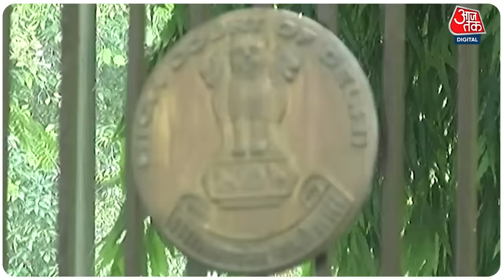क्या Arvind Kejriwal जेल में रहकर CM बने रह सकते हैं? | Can A CM Run Govt From Jail? AajTakEXPLAINED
दिल्ली के मुख्यमंत्री अरविंद केजरीवाल गिरफ्तार हो गए हैं. गुरुवार को दो घंटे पूछताछ के बाद ईडी ने उन्हें अरेस्ट कर लिया है. अरविंद केजरीवाल आजाद भारत के पहले ऐसे मुख्यमंत्री हैं, जिन्हें पद पर रहते हुए गिरफ्तार किया गया है. दिल्ली सरकार में मंत्री आतिशी ने साफ़ कहा है कि अरविंद केजरीवाल दिल्ली के मुख्यमंत्री थे, हैं और रहेंगे.ऐसे में सवाल उठ रहे हैं कि क्या जेल से ही सकरार चलाई जा सकती हैं ? अगर हाँ, तो कैसे?  Aaj Tak Explained में आज इस बारे में सब कुछ.